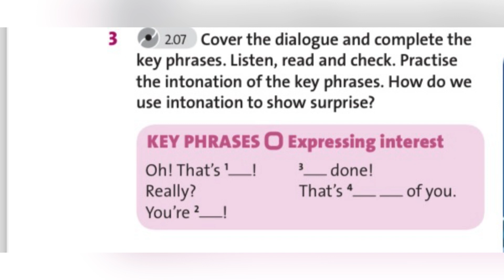English plus 7. Unit 4. Expressing interest. Ex3,p56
English plus 7. Unit 4 Space and Earth. Topic: Expressing interest. Ex3,p56